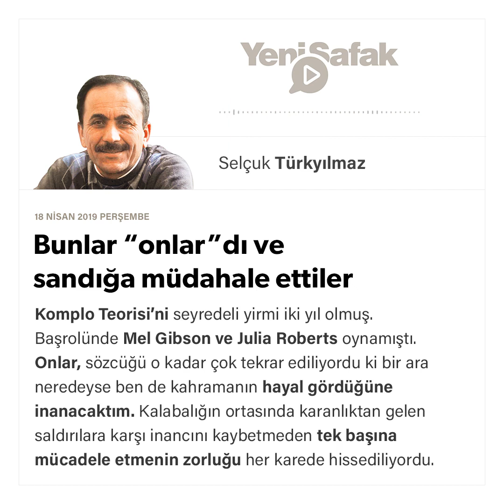Selçuk Türkyılmaz - Bunlar “onlar”dı ve sandığa müdahale ettiler - 18.04.2019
Komplo Teorisi’ni seyredeli yirmi iki yıl olmuş. Başrolünde Mel Gibson ve Julia Roberts oynamıştı. Onlar, sözcüğü o kadar çok tekrar ediliyordu ki bir ara neredeyse ben de kahramanın hayal gördüğüne inanacaktım. Kalabalığın ortasında karanlıktan gelen saldırılara karşı inancını kaybetmeden tek başına mücadele etmenin zorluğu her karede hissediliyordu. Filmi seyredene kadar sosyal hadiselerde sorumluluk almaktan çekinmeyen bir insandım. Karanlıktan gelen saldırılara karşı dayanıklı olmadığımız çok güzel işlenmişti. İdeolojik gruplara karşı mücadele etmenin de kendi içinde zorlukları vardır, fakat ne olduğunu bilmediğimiz karanlık güçleri biz de “onlar”la anıyorduk. “Onlar”ın kuvveti insanın kanını donduracak kadardı. Konuya uzak olmayan bizler için de film şaşırtıcıydı.